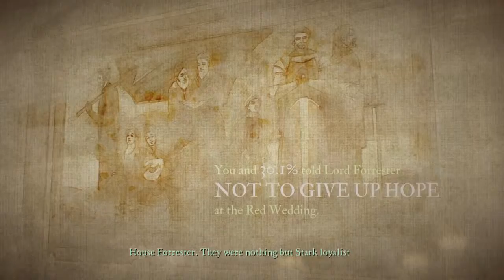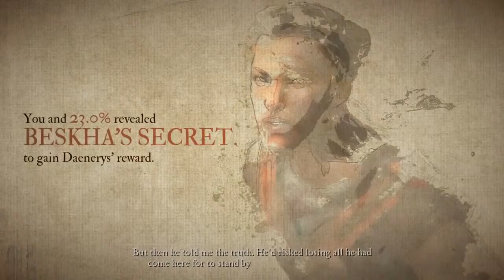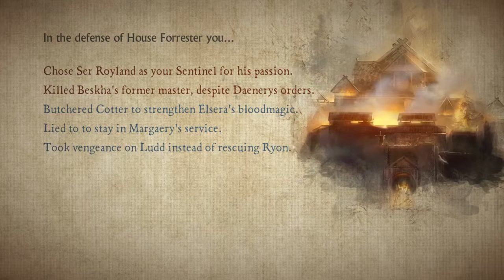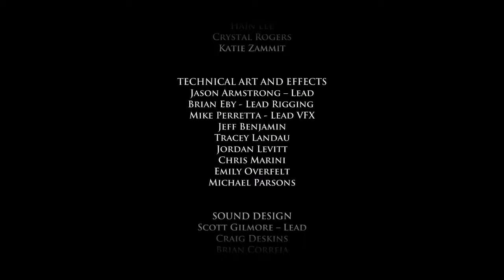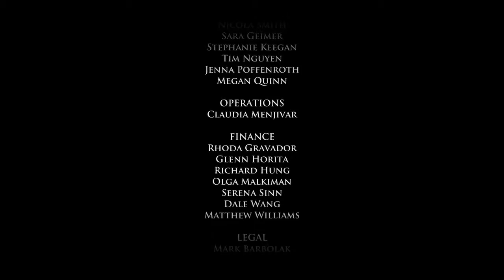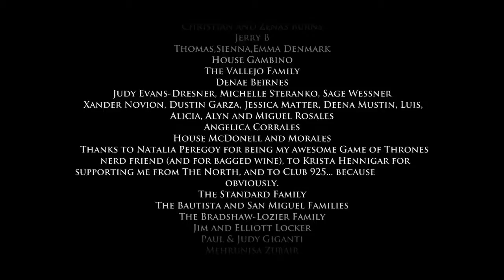Game of Thrones Episode 6 Alternate Walkthrough 60FPS HD Ending Part 6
Hi My best online offical games channel welcome , l ike please :)
The Best Online Games! Awesome action games, puzzle games, exciting sports games, mobile games & radical stunt games. Plus the worlds #1 pool game.
‎8 Ball Pool - ‎Soccer Stars Mobile - ‎Action - ‎Tanki Online

Free online games for PC and Mac. Play free games online with no ads or popups. Thousands of games to play online with no ads or popups.